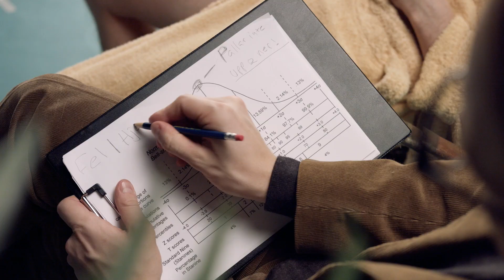Magneta - Fel I Hjärnan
Musikvideo av  Olle Lundin, Per Björklund och  Philip Tolgén at OPP Productions.